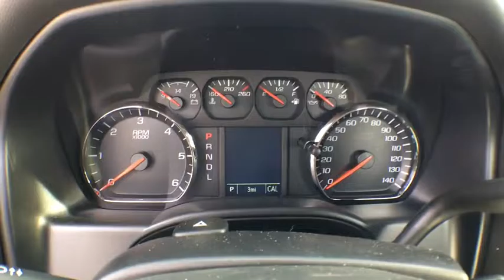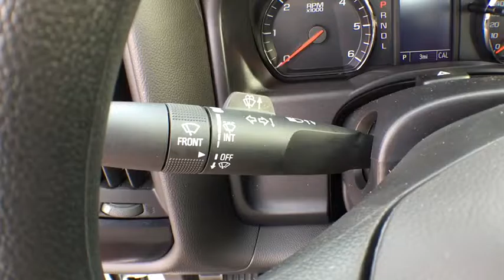2017 Chevrolet Silverado 1500 Sterling, Leesburg, Vienna, Chantilly, Fairfax, VA T70210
2017 Chevrolet Silverado 1500  - Stock#: T70210 - VIN#: 1GCNCNEH8HZ191974

2017 Chevrolet Silverado 1500 WTbrbrPriced below KBB Fair Purchase Price!brbrbr